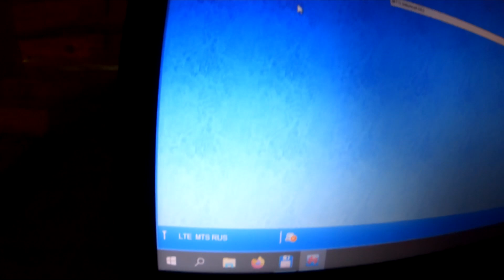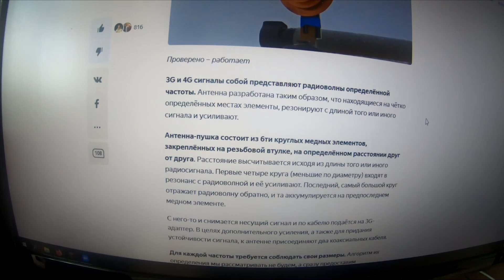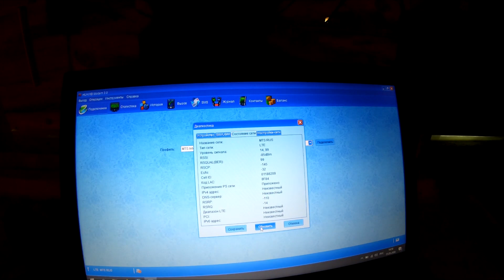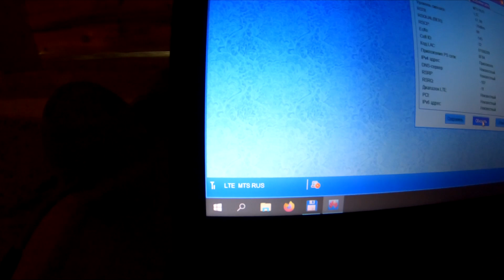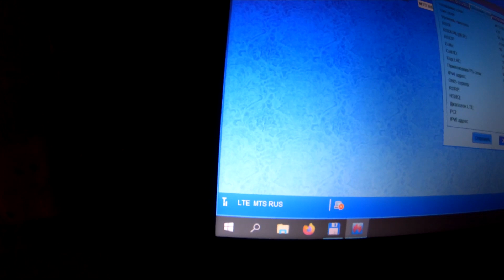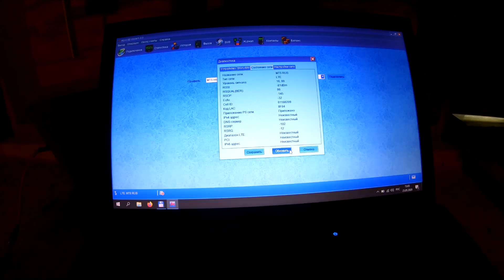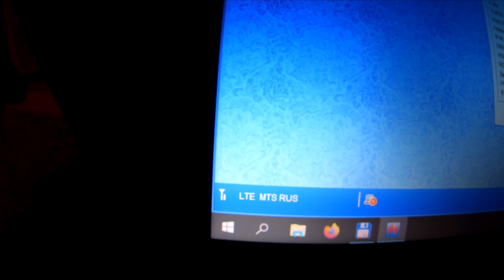Самодельная антенна для интернета на дачу. Работает или обман?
Сравнение покупной антенны и самодельной 4G.
Мой опыт изготовления и использования.